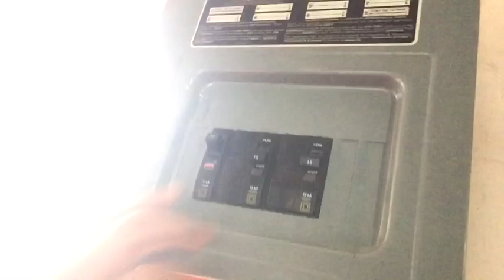Tercera Llamada (Repique Solemne Por Aniversario Parroquial (49)) Parroquia Santa Magdalena